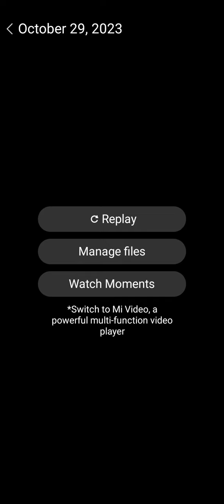happy 74th birthday to my beloved father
we are simple person Lives on this earth,we are happy what we have blessings from above,we have respect to everyone because we want people respect us too. good night 😴😴😴😴 I hope you sleep well after your bad word's you shout out to the whole world.i well pray one day God punish you what you have done in my life.i don't know you. and my word have verse from God.Amen.